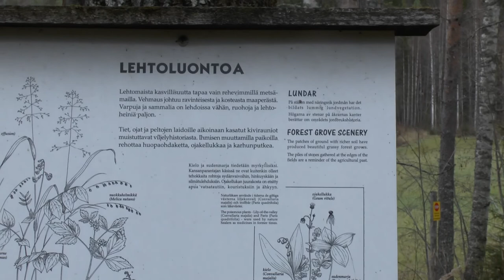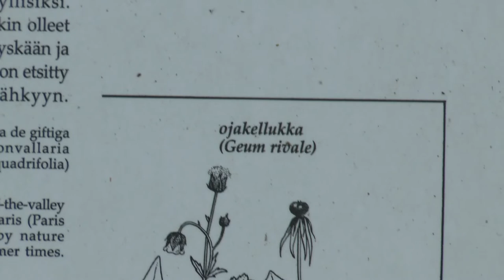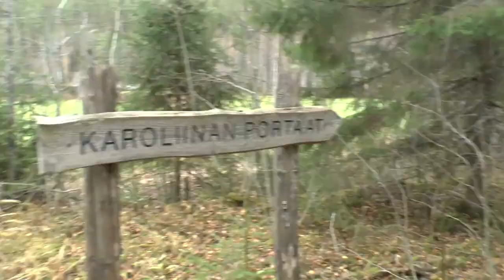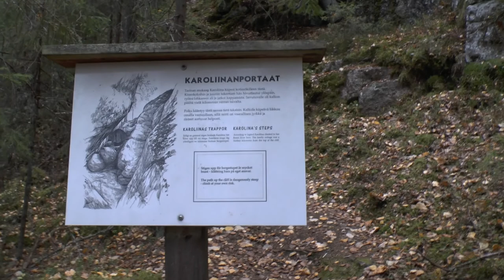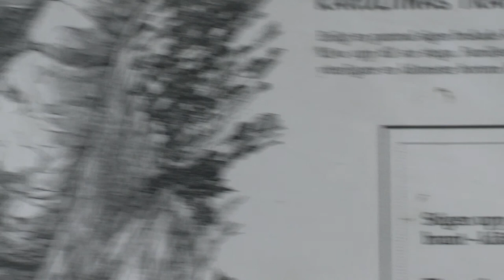Karoliinan portaat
Osittain nopeutettu video.

part of an accelerated